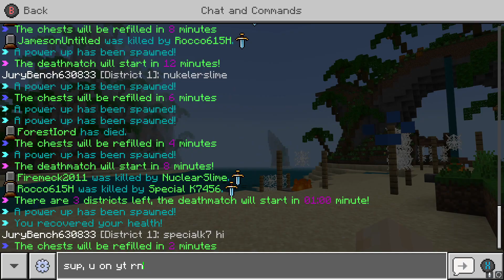DeadRaccoon Is a Birch* XD Minecraft Hunger Games 108